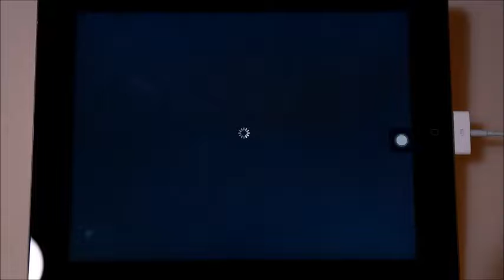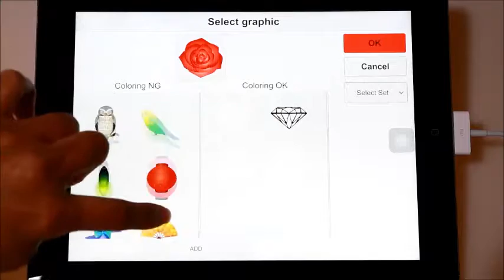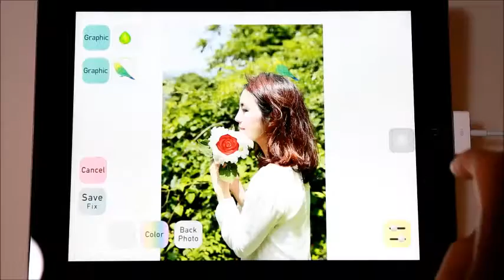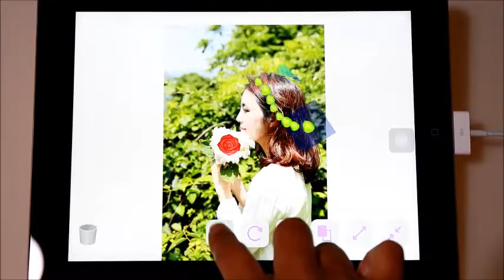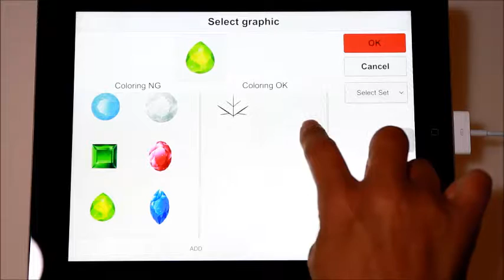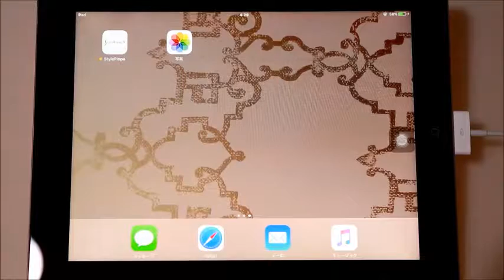Style Rinpa # 1 Collage mode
Collage Mode : Style Rinpaの基本操作をご紹介しております。